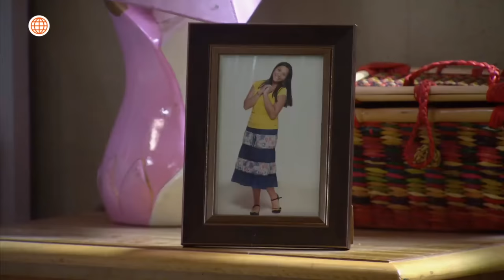Al Fondo hay Sitio 7: Grace no sobrevivió al accidente (Capítulo n° 392)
¡DESTROZADOS!
Grace no sobrevivió al accidente que sufrió con Nicolás poniendo a ambas familias de luto.